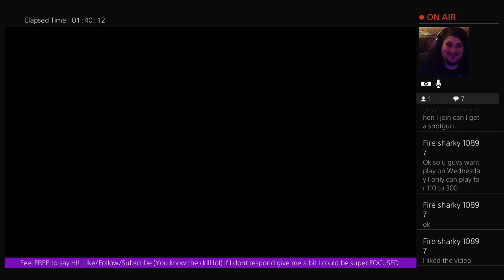7 DAYS TO DIE!- a noob is born!: OH MY! My first Day 7 - How Not To Play by Ken-Ohki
just streams of me gaming  and other randomness